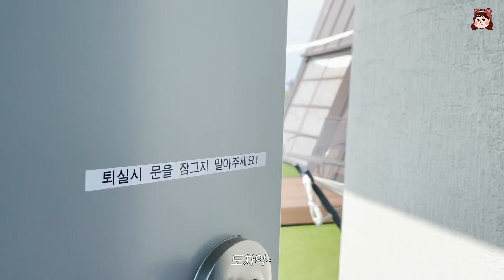별을 빚어볼까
별빚는 수영장 l 감성 바다 피크닉 l 물놀이 l 영흥도 독채펜션 l 먹방... etc
브이로그 제목 이렇게 쓰는 거 맞죠? 감성 브린이 도전해봅니다^_^
브이로그, 인스타 업로드가 세상에서 제일 어려운 자발적 아싸 올림...